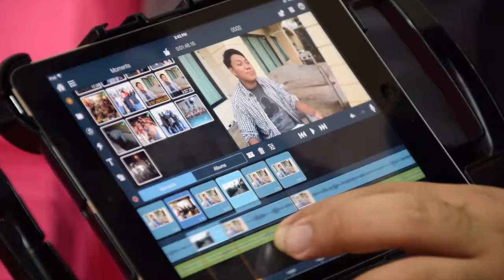Project Nomad Testimonies - Part 1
Project Nomad trainees from around the globe share what they are learning.